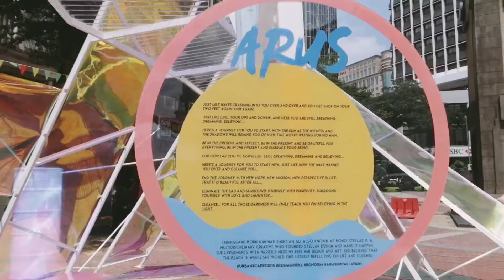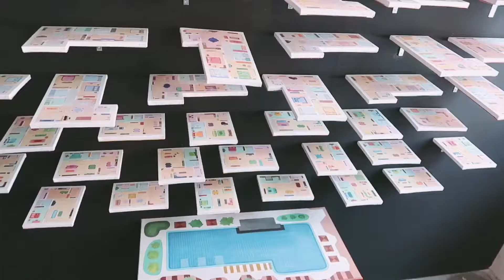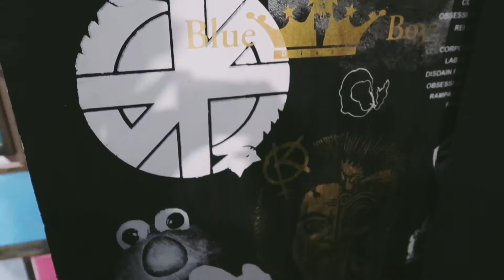Urbanscapes Sunday Weekend Vlog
Barely healthy Suki & me made our way to Urbanscapes at 2 Hang Kasturi because I had the FOMO and also because I really wanna see Bono’s Arus installation. Suki filmed 80% of the footage this time because I made him do it ;p